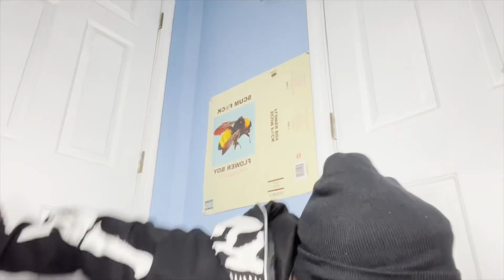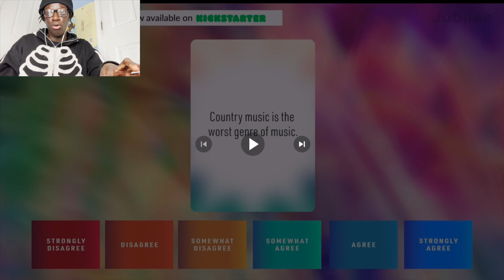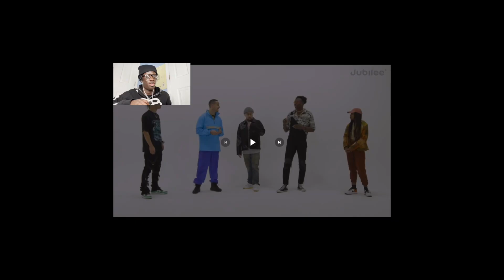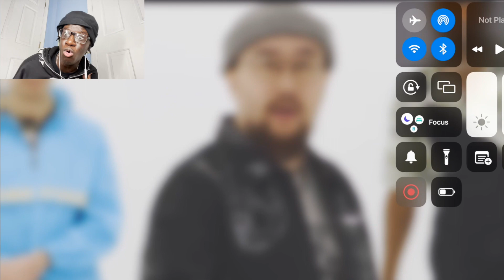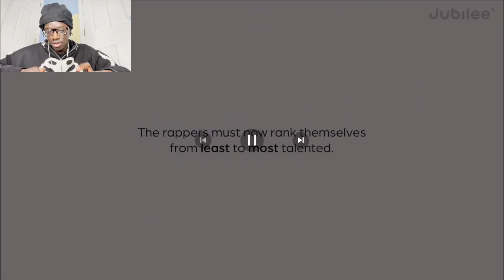These Rappers Ranked Themselves Off TALENT…..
connect with socials -